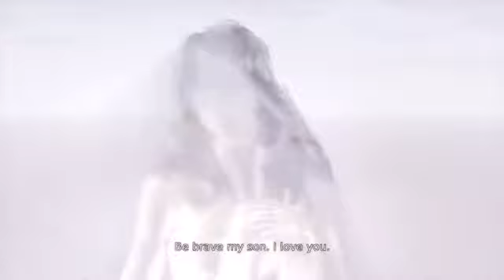DmC Devil May Cry Reboot Cutscenes HD Part 10 Mission 9 Devil Inside